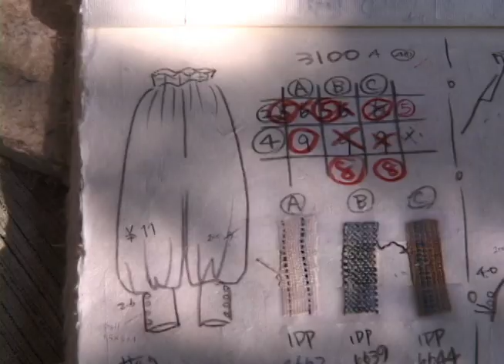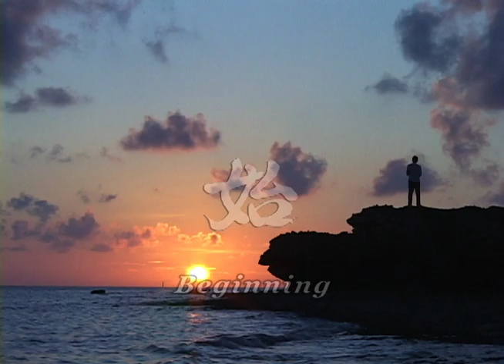映画「つ・む・ぐ 〜織人は風の道をゆく〜」予告編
こころに明かりを灯すドキュメンタリー映画。
出演：さとう うさぶろう、船戸 崇史、Yae
監督：吉岡 敏朗
インドネシア 国際スピリチュアル映画祭　佳作受賞
リッチモンド国際映画祭　佳作受賞